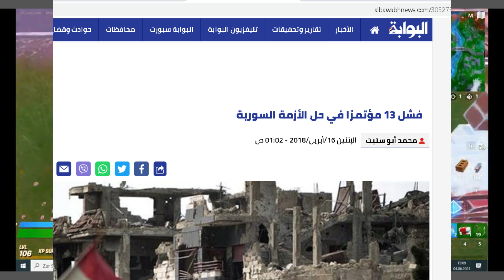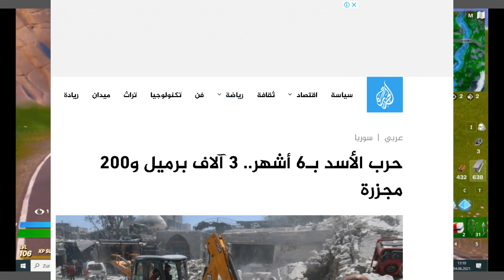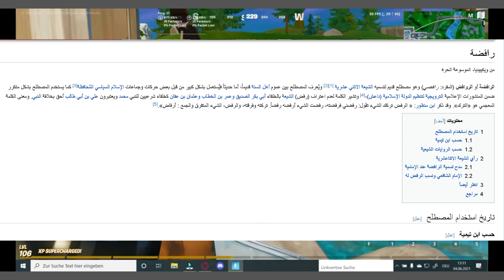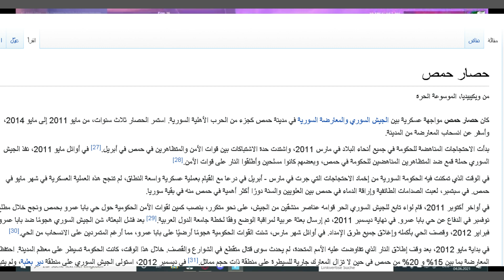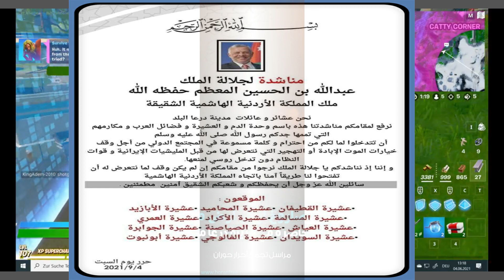درعا النظام ينقض الاتفاق و يصر على تهجير اهالي درعا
السلام عليكم
الاتفاق الذي تم من يومين لم يصمد كثيرا وانهار امام عبثية النظام وفي هذا الفيديو بحث عن السبب الذي يصر من اجله النظام على تهجير الاهالي